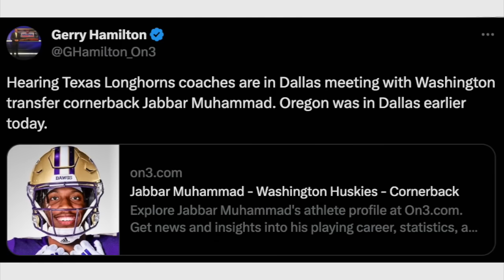Jahdae Barron Returning | Coaches Visiting Jabbar Muhammad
Bobby Burton reacts to the news of Jahdae Barron's return, what this means for the Longhorns secondary in 2024, Texas coaches visiting with Jabbar Muhammad and more!